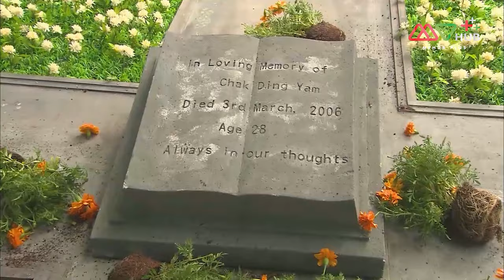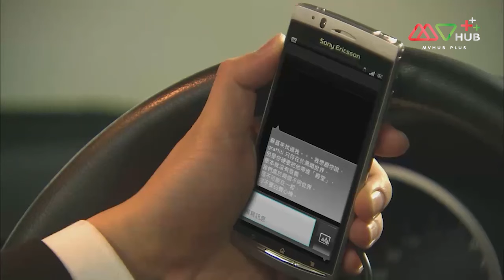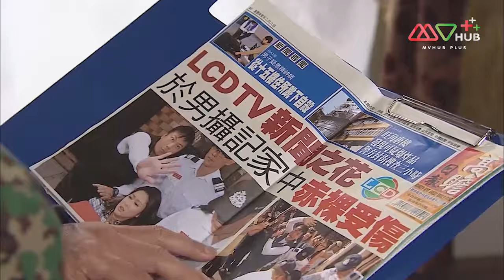TVB หนังคอมเมดี้|รักป่วนคู่กัดอลวน [พากย์ไทย]EP.10|วังหมินฉวน|TVBLoveSeries|HD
รวมทุกตอนของ รักป่วนคู่กัดอลวน

“ซางยิ่งหง” และ “เมี่ยวซิงเหอ” เป็นอดีตนักร้องชื่อดัง แม้ว่าทั้งสองคนจะอยู่ภายใต้สังกัดเดียวกันแต่เพื่อชิงความเด่นทั้งสองคนจึงกลายเป็นศัตรูกัน แต่สิ่งที่ทำให้ทั้งสองคนยังคงติดต่อกันคือ “ฝงเหิ่งหว่าน” ผู้ใหญ่ที่ทั้งสองคนนับถือ อีกประการหนึ่งที่ทำให้ซางยิ่งหงและเมี่ยวซิงเหอยังเกี่ยวข้องกันก็คือ “จ้วงเจียหล่าง” ลูกชายของเมี่ยวซิงเหอเป็นลูกเขยของซางยิ่งหง แต่ทว่าภรรยาของจ้วงเจียหล่างเสียชีวิตระหว่างคลอดบุตร เมี่ยวซิงเหอจึงแนะนำให้ลูกชายของเธอแต่งงานใหม่กับ “เซียงเหม่ยซิง” เพื่อจะได้หมดความเกี่ยวดองกับซางยิ่งหง กระนั้น “ตี๋โหย่วเซิง” ลูกชายของซางยิ่งหงกลับหลงรัก “ขุยอี้ซี” หลานสาวของเมี่ยวซิงเหอ กลับทำให้ความสัมพันธ์ของซางยิ่งหงและเมี่ยวซิงเหอยังคงซับซ้อนและวุ่นวายต่อไป

นักแสดงนำ:วังหมินฉวน, หลอจ้งเสียน, เฉียนเจียเล่อ, เซินลี่เซียง, หวงจื้อเหวิน, กู่หมิงหัว